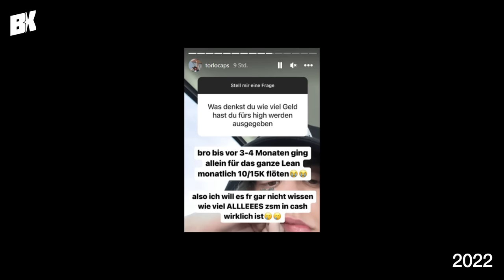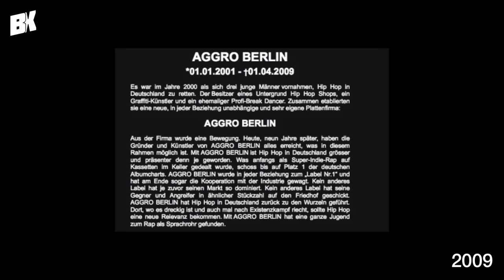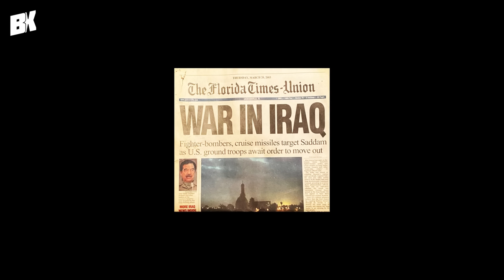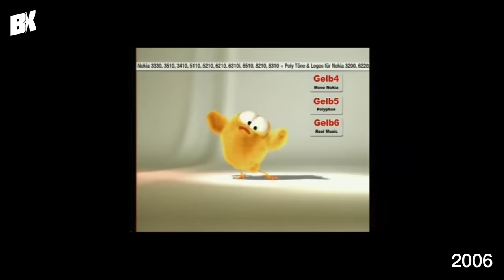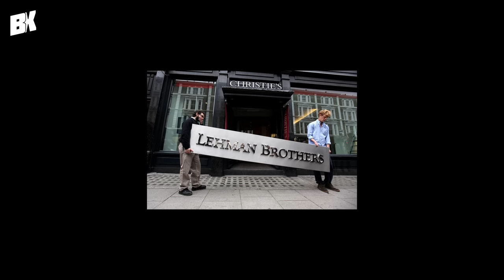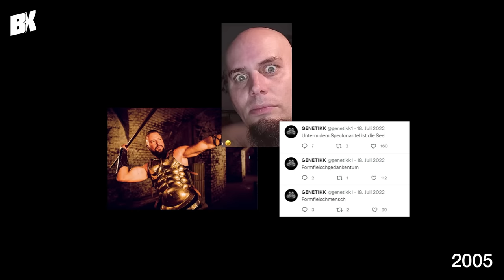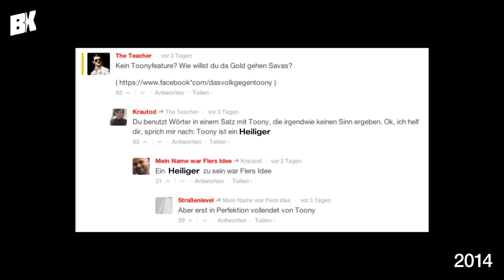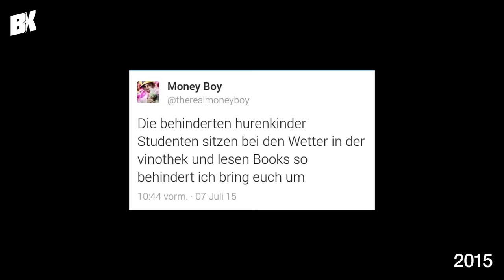Das beste Deutschrap-Jahr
0:00 Intro
0:18 Platz 21
1:01 Platz 20
1:47 Platz 19
2:32 Platz 18
3:31 Platz 17
4:34 Platz 16
5:43 Platz 15
6:24 Platz 14
7:12 Platz 13
7:52 Platz 12
9:10 Platz 11
10:18 Platz 10
11:08 Platz 9
12:07 Platz 8
12:53 Platz 7
13:51 Platz 6
14:59 Platz 5
15:57 Platz 4
17:00 Platz 3
18:10 Platz 2
19:07 Platz 1